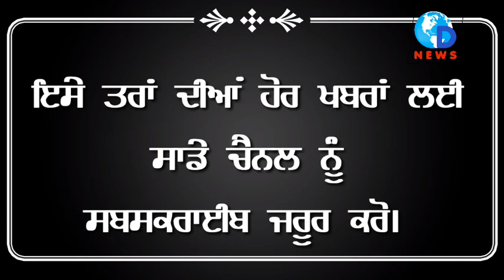ਇੰਝ ਮਨਾਇਆ ਪਿੰਡ ਵਿਰਕ ਖੁਰਦ ਦੇ ਲੋਕਾਂ ਨੇ ਸਰਪੰਚੀ ਦੀ ਜਿੱਤ ਦਾ ਜਸ਼ਨ।by Dnews punjab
Sarpanch punjab, panchayti eletctions